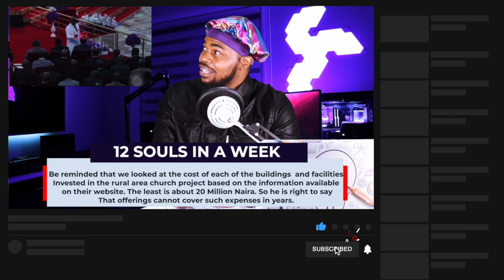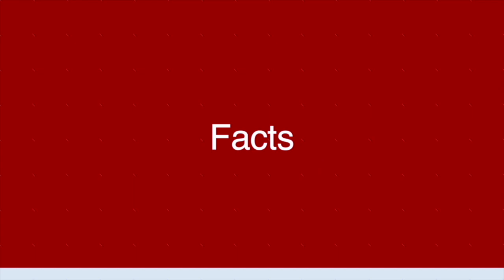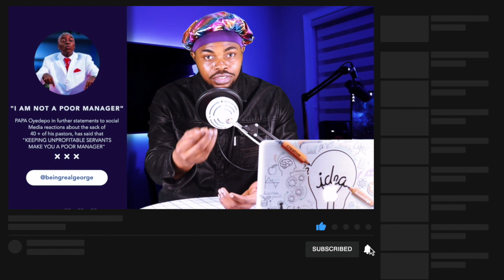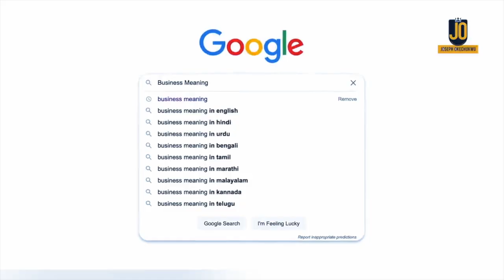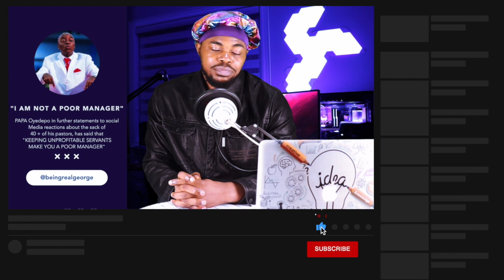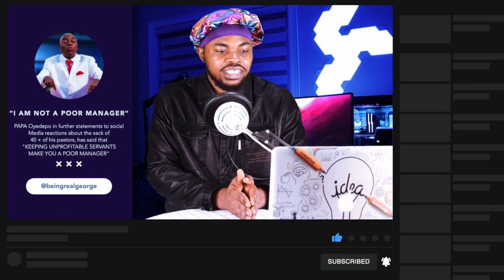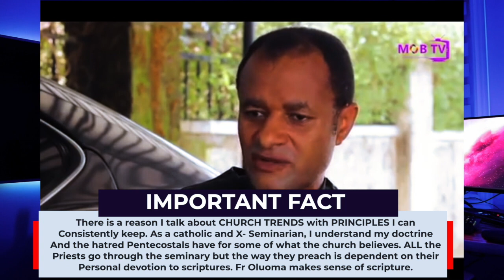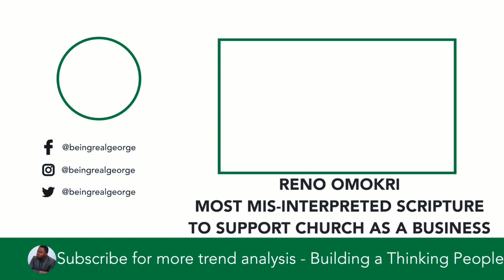𝙱𝚁𝙶: 𝐂𝐇𝐔𝐑𝐂𝐇 𝐈𝐒 𝐁𝐔𝐒𝐈𝐍𝐄𝐒𝐒 - 𝗕𝗜𝗦𝗛𝗢𝗣 𝗢𝗬𝗘𝗗𝗘𝗣𝗢 ft 𝐉𝐎𝐒𝐄𝐏𝐇 𝐎𝐊𝐄𝐂𝐇𝐔𝐊𝐖𝐔 & 𝗙𝗔𝗧𝗛𝗘𝗥 𝗢𝗟𝗨𝗢𝗠𝗔 | Analysis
Based on the sack of 40 pastors in Winners, Papa Oyedepo responded. Do you think running a church is a business? Joseph Okechukwu made a video that Explains that church is business and Bishop Oyedepos statement logically verifies this.